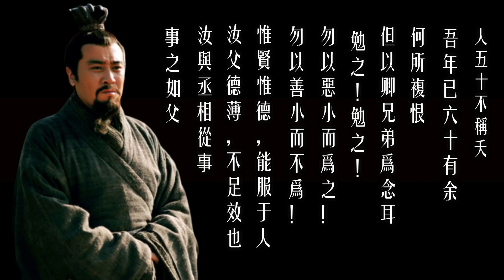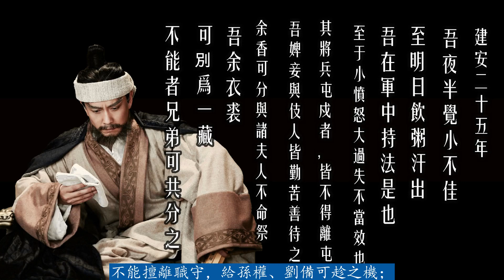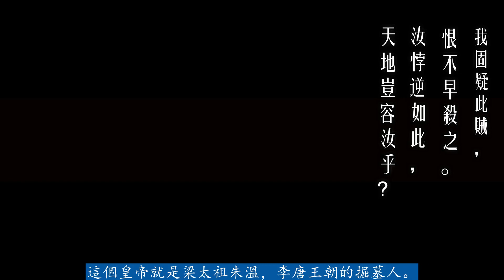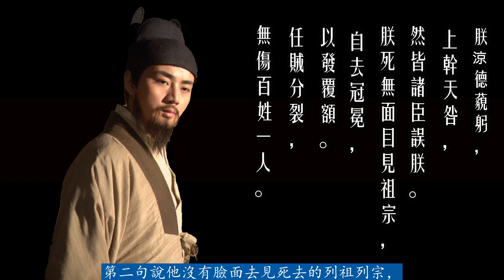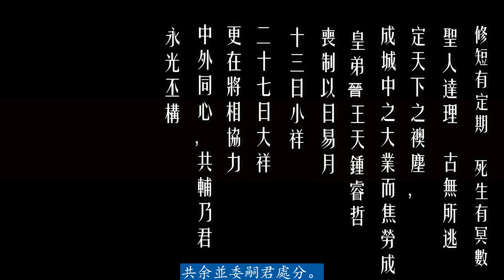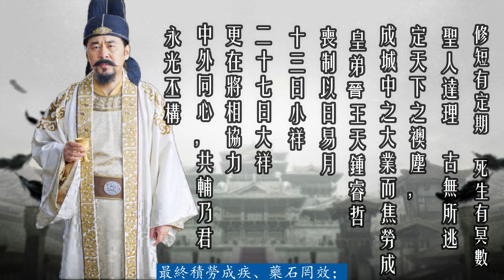皇帝的遺言一般說什麽？：崇祯的最無奈，曹操的最感人（上）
演播：呜西！
魏文帝曹丕曾經曰過：“自古及今，未有不亡之國，亦無不掘之墓也。”
從盤古開天以來，沒有不滅亡的朝代，也沒有長生不老的人。死亡這件事情，老天爺還是很公平滴，雖然每個人的出身可能不一樣，有的貧窮，有的富貴，但終點是相同的。古代的那些帝王們，雖然富有四海，掌握至高無上的權力，總有一天，他們也會奔赴黃泉。那麽在臨終時，他們都說了什麽呢？我們來瞅瞅。您可以先不看答案，根據內容，猜猜是哪個皇帝說的，看看能不能全部猜中。